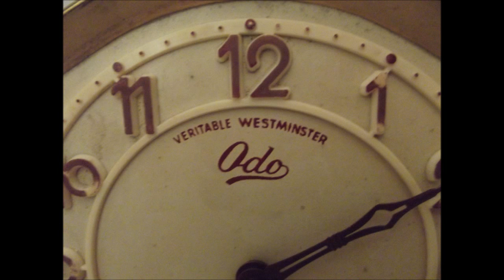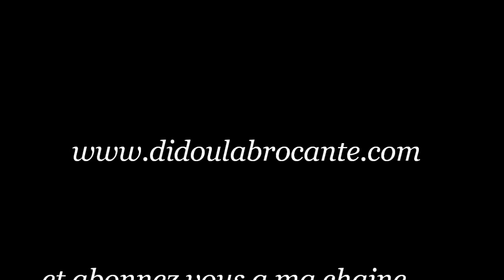mécanisme CARILLON ODO 10 MARTEAUX sonne 2 MÉLODIE WESTMINSTER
mécanisme CARILLON ODO 10 MARTEAUX 2 MÉLODIE WESTMINSTER régulateur pièces détachées horlogerie
Le carillon (l'horloge) fonctionne, les ressorts ne sont pas bloqués, tout fonctionne mais a réviser ,sûrement quelques réglages,  voir nettoyage à faire.
2 sonneries différentes .Westminster/frère jacques?.
regardez le film sur youtube:

mechanism CHIME ODO 10 MARTEAUX 2 MÉLODIE WESTMINSTER regulator spare parts watch
The chime (the clock) works, the springs are not blocked, everything works but to revise, surely some settings, see cleaning to do. 2 different ringtones .westminster /frère jacques ?